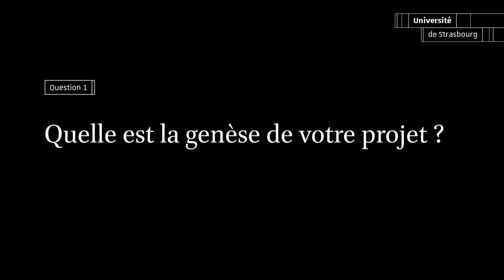Une solution inédite pour de nouvelles fibres optiques beaucoup plus performantes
Des chercheurs du laboratoire des sciences de l'ingénieur, de l'informatique et de l'imagerie (ICube – CNRS/Unistra/Insa Strasbourg/Engees/Inria Grand Est) ont découvert une solution inédite pour de nouvelles fibres optiques beaucoup plus performantes. Il s'agit de micro lentilles au cœur de la fibre permettant de concentrer la lumière et l'énergie.